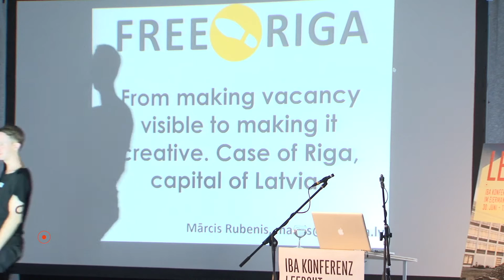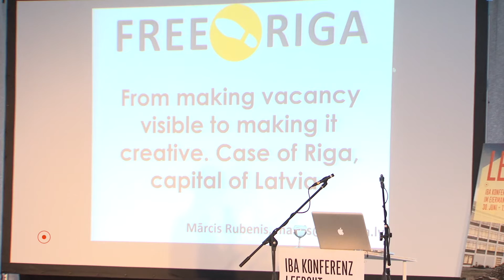Occupy me. Free Riga! von Mārcis Rubenis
Gute Praxis: Occupy me. Free Riga! von Mārcis Rubenis, Mitgründer Free Riga (LV). IBA Konferenz LeerGut am 1. Juli 2016.